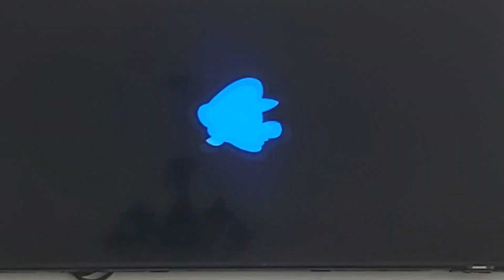12 May 2023